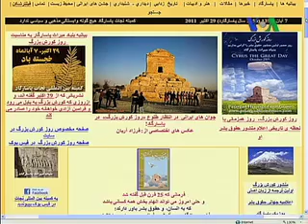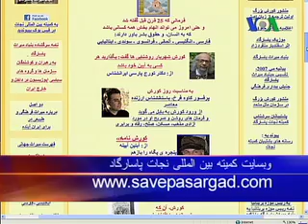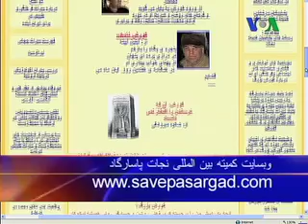روزجهانی کوروش بزرگ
شکوه میرزادگی فعال فرهنگی و از اعضای کمیته بین المللی نجات پاسارگاد در گفتگو با بهنود مکری درباره روز جهانی کوروش بزرگ ، ویژگیهای آن و اهمیت این شخصیت تاریخی توضیحاتی داد